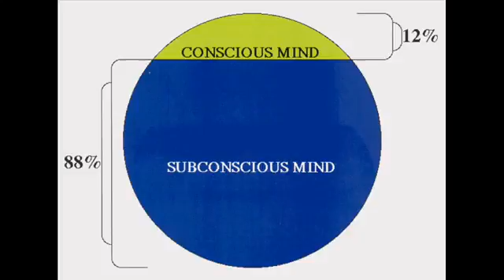Bruce Lipton The Biology of Belief Part 6 6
Bruce Lipton   The Biology of Belief   Part 6 6, Bruce Lipton   The Biology of Belief   Part 6 6